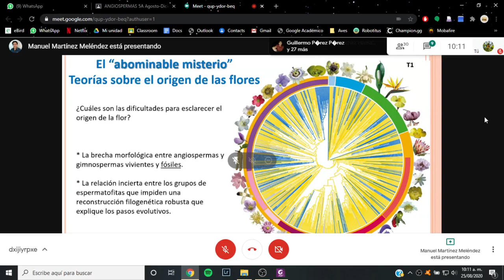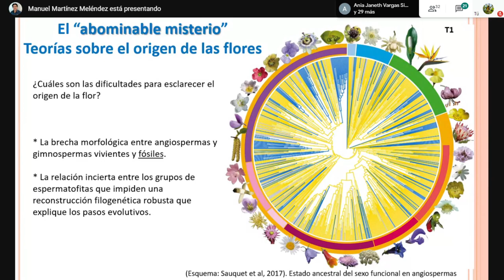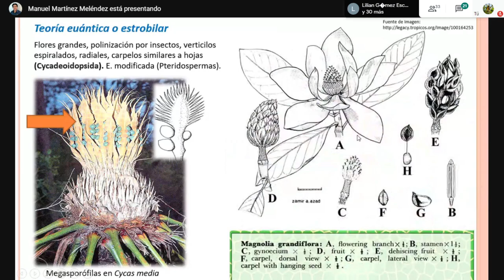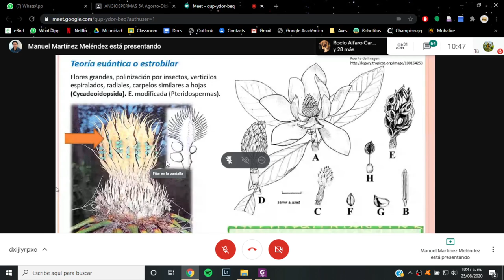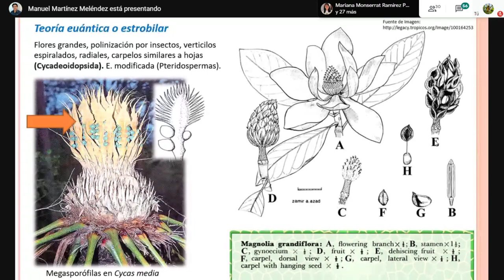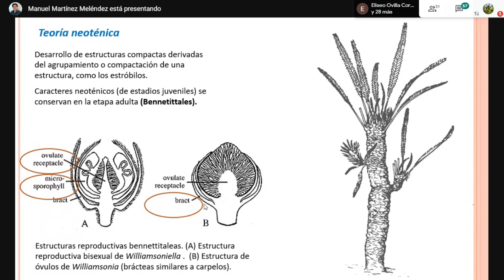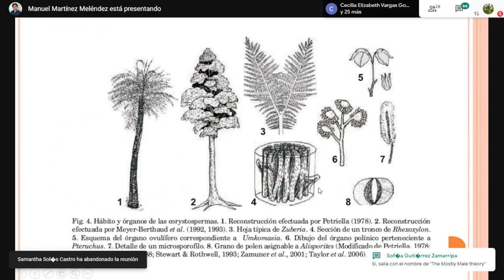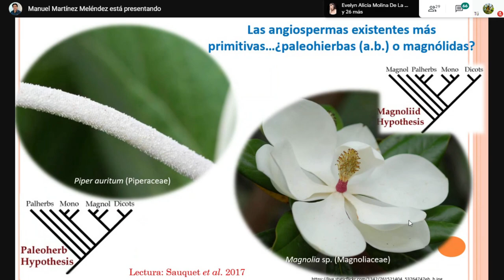Angiospermas - Sesión 25/08/2020